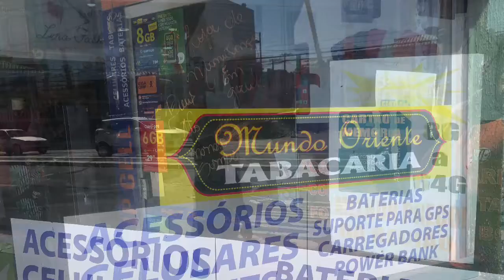Adesivando vidro da loja!